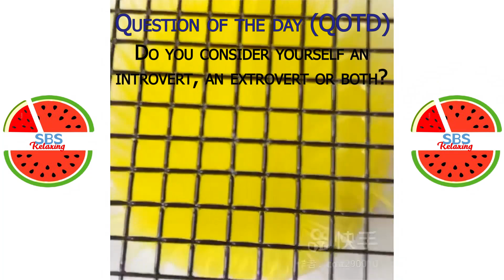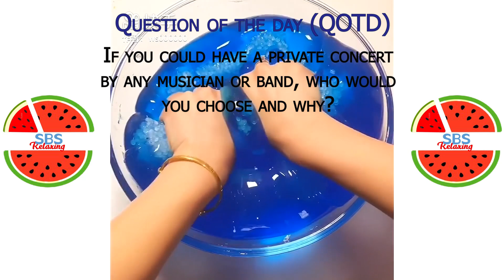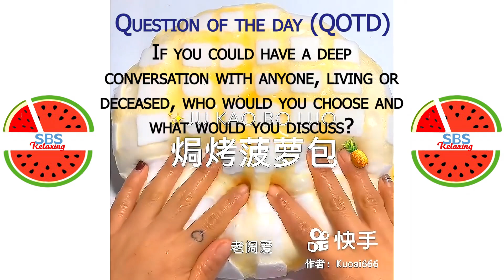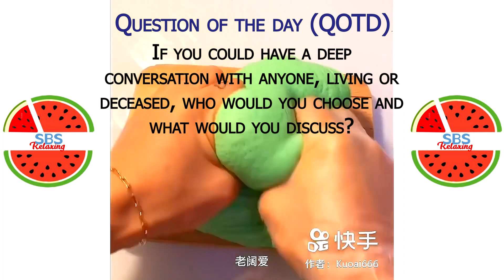Satisfying Slime ASMR | Relaxing Slime Video #2654 | SBS Relaxing